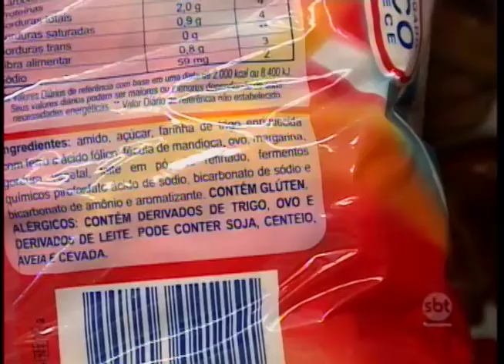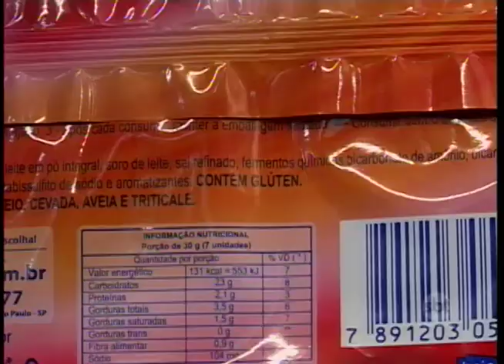Glúten é o vilão que todos imaginam? Saiba na reportagem